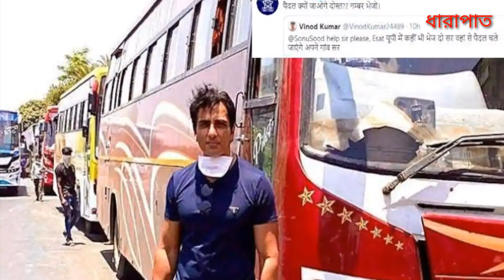গরিবের দেবতা সোনু সুদের জীবন কাহিনী । biography of sonu sood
In this video :. Sonu Sood (born 30 July 1973) is an Indian film actor, producer, and humanitarian who acts predominantly in Hindi, Telugu, Tamil, Kannada and Punjabi films. In September 2020, Sood was chosen for the prestigious ‛SDG Special Humanitarian Action Award’ by the United Nations Development Programme (UNDP) for his humanitarian works during the COVID-19 pandemic.In 2009, he received the Andhra Pradesh State Nandi Award for Best Villain and the Filmfare Award for Best Supporting Actor – Telugu for his work in the Telugu blockbuster Arundhati.[6] In 2010, he garnered the Apsara Award for Best Actor in a Negative Role and the IIFA Award for Best Performance in a Negative Role for the Bollywood film Dabangg.[7] In 2012, he received the SIIMA Award for Best Actor in a Negative Role for Julayi.[8] He is best known for roles in films such as Yuva (2004), Athadu (2005), Aashiq Banaya Aapne (2005), Ashok (2006), Jodhaa Akbar (2008), Dookudu (2011), Shootout at Wadala (2013), Happy New Year (2014), Kung Fu Yoga (2017) and Simmba (2018).[9][10]

He also appeared in commercials for Apollo Tyres and Airtel.[11][12]

In July 2016, he established the production house Shakti Sagar Productions, which is named after his father, Shakti Sagar Sood.[13]

Career Edit
In 1999, Sood was introduced to Tamil language films with Kallazhagar and Nenjinile. He then appeared as an antagonist in the Telugu film Hands Up! in 2000. In 2001, he appeared in Majunu. He then began starring in Hindi films, with Shaheed-E-Azam, as Bhagat Singh in 2002. Sood earned recognition as Abhishek Bachchan's brother in Mani Ratnam's Yuva in 2004 and in Aashiq Banaya Aapne in 2005.[12]

In Tollywood, with the release of Super in 2005, he received greater recognition for his work.[14] In this film, his co-star was Nagarjuna as a high-tech thief. His next film was Athadu. In 2006, he again portrayed the antagonist in Ashok. It was an average grosser, but by now he had become popular in Telugu films.

In 2009, he played the role of Pasupathy in Arundhati. Following the Tollywood release of Arundhati, he played the role of Rajkumar Sujamal in the Indian epic film Jodha Akbar, directed by Ashutosh Gowariker. In 2009, he played the role of gangster Bada in Anjaneyulu opposite Ravi Teja. In the latter half of 2009, he acted in another Telugu film Ek Niranjan, in which he again played the antagonist. In 2010, he played the lead antagonist in Abhinav Kashyap's Dabangg, co-starring with Salman Khan.[15] His Kannada debut with Sudeep, Vishnuvardhana (2011), released to positive reviews of his performance.[16] He was appointed "the state icon of Punjab" by the state election commission.[17]